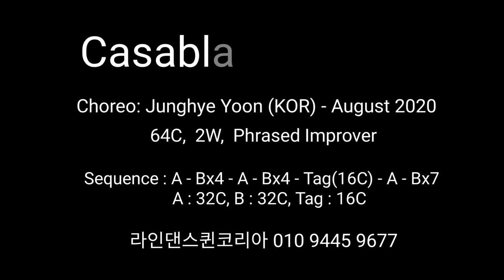Casablanca Remix l Tutorial l MACOOY l Improver Line Dance l 카사블랑카 리믹스 라인댄스 설명영상 l Linedance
Casablanca Remix l Tutorial l MACOOY l Improver Line Dance l
카사블랑카 리믹스 라인댄스 설명영상

64 counts – 2 wall – Phrased Improver
Choreographer: J(Junghye) Yoon, Linedancequeen Korea (August 2020)

★퀸 의상👗 이제 퀸룩에서 구매할 수 있습니다.
The costumes worn by the Linedancequeen can be purchased from QueenLook.

📢라인댄스지도자 평일반(주말반) 자격증과정 안내:
     평일반 매주 금요일 오전 10시 30분 ~ 13시 30분📌